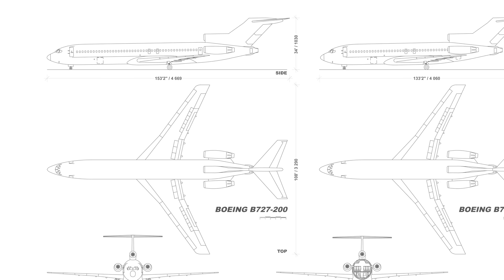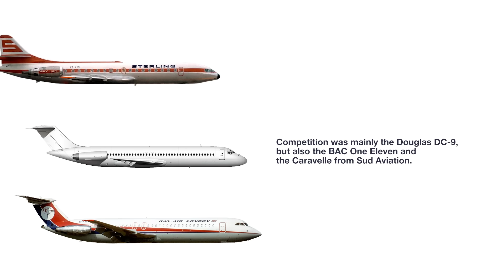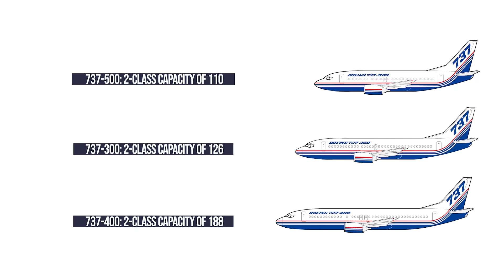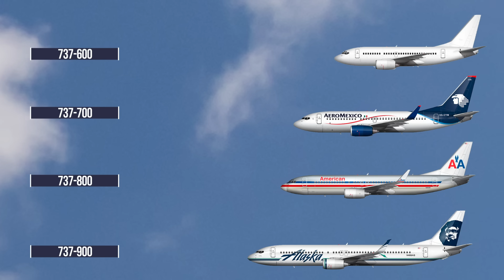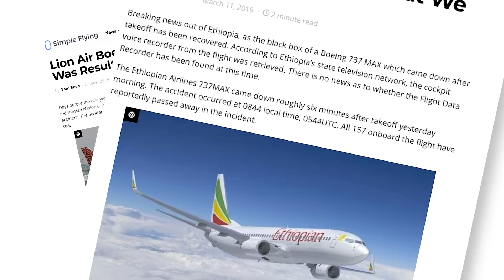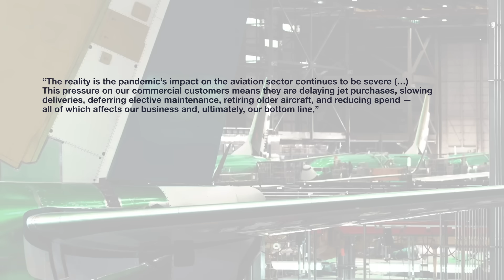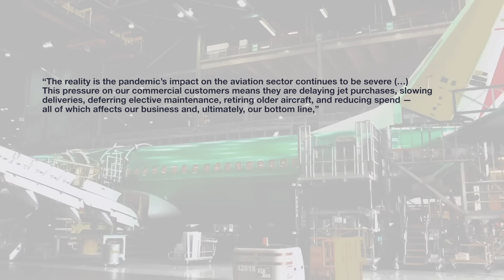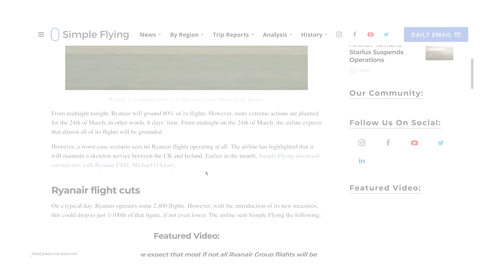Short Documentary: The History Of The Boeing 737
The Boeing 737 has been one of the most successful aircraft of all time. As of mid-2020, it remains the most delivered aircraft to date but has been overtaken by the Airbus A320 for orders. First flying in 1967, it has evolved through several variants, each time improving and updating its offering.

Let’s take a look at the history of this long-serving aircraft and examine what kind of future it might have.